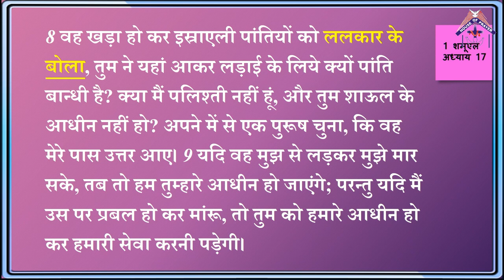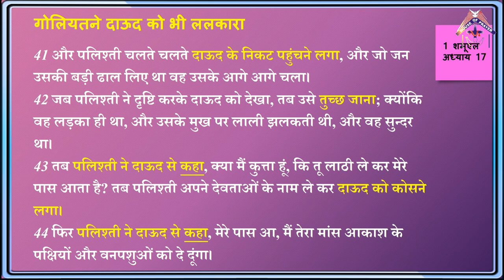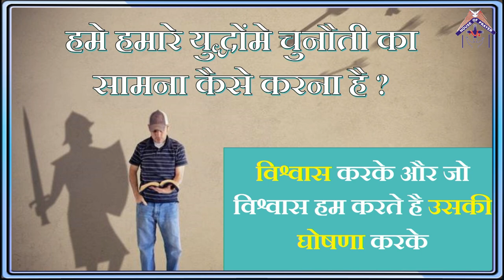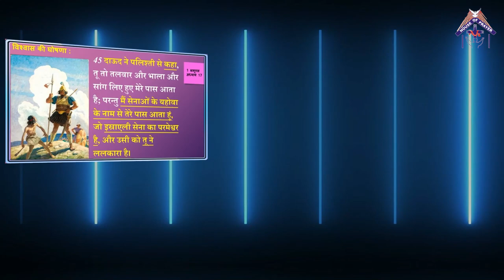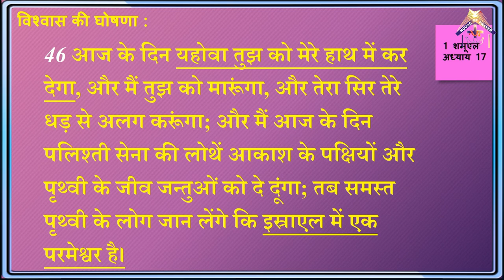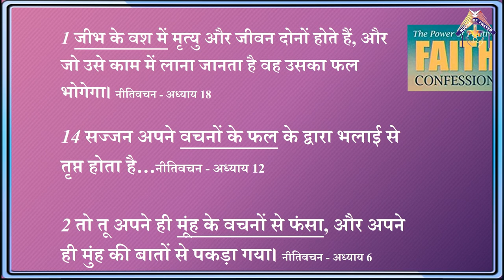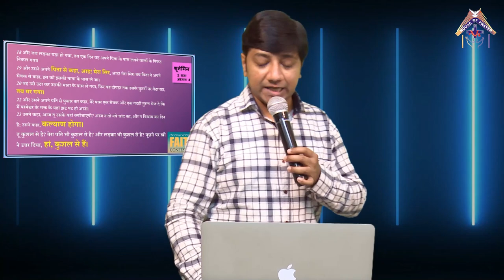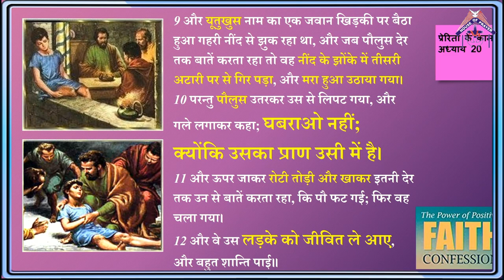अपनी चुनौती को ललकारो | Hindi Christian Message | David And Goliath | Bible Study | Sep 2020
This Hindi Christian Message From Ps. Christopher Christian which is from Bible Book 1 शमूएल १७ 1 Samuel chapter 17. Through this Christian message, We will learn how David challenged Goliath when no one was there to challenge him.